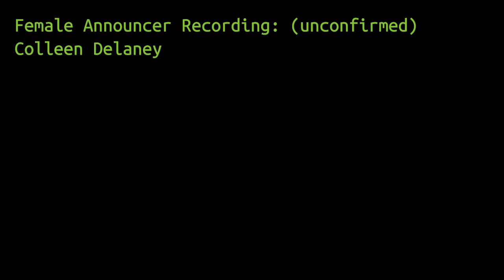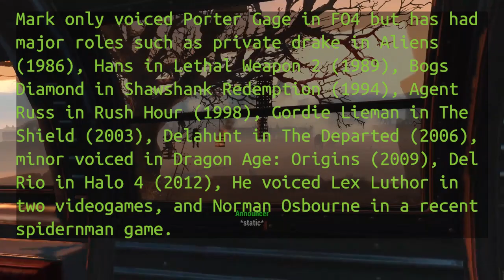Fallout 4 Survival Guide (Season Two): Episode Two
In this episode Natasha tackles the Gauntlet, defeats Colton, learns Gage's plans, and meets the heads of the various raider gangs: The Disciples, The Pack, and The Operators. There is little combat this run as I just wanted to get through the Gauntlet and meet most of the groups and named characters.

0:20 Meeting Harvey/Yuri Lowenthal details
3:55 Porter Gage/Mark Rolston details
5:00 Red Eye/Andrew W.K. details
9:45 Overseer Colton/Robin Atkin Downes details
17:00 Chat with Gage after killing Colton
19:55 Chat with Gage in Fizztop Mountain
32:00 Nisha/Anjali Bhimani details
37:20 Mason/Details
44:00 Mags Black/Laura Post details
52:15 Meeting N.I.R.A.
58:45 Random Stats

The Gauntlet-David Morton
Down in the City of Sin-Evert Z
Kill Confirmed-BZAAT
Fight to the Death Alan A. Craig
Go Get The Money- A. Teller
Amusement Park-FASSounds